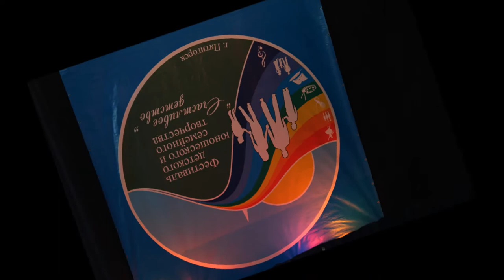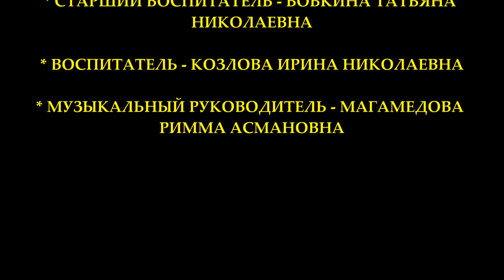САМОЕ КРУТОЕ ВИДЕО ВОРОНИНА ВИКТОРИЯ " ФЕСТИВАЛЬ ТВОРЧЕСТВА" ПЯТИГОРСК 02.04.2014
СУПЕР!